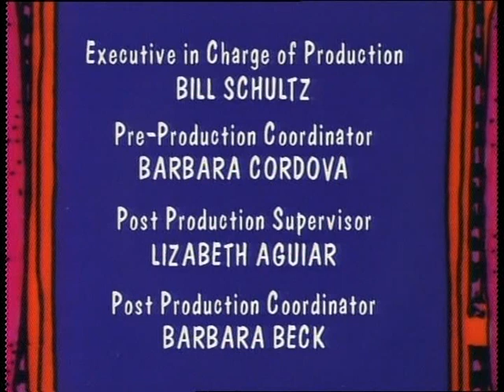Zazoo U: The Nine Mile Pile